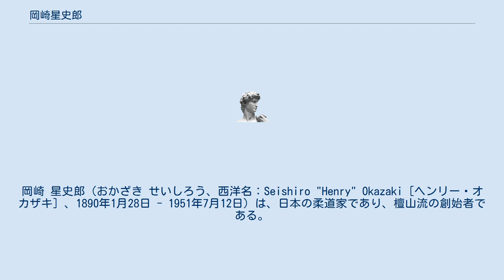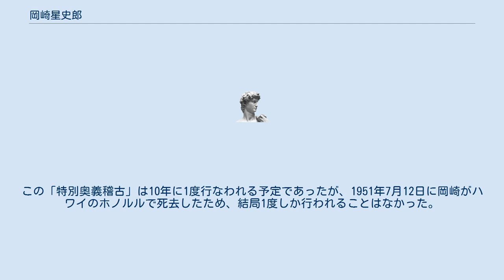岡崎星史郎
岡崎 星史郎（おかざき せいしろう、西洋名：Seishiro "Henry" Okazaki [ヘンリー・オカザキ] 、1890年1月28日 - 1951年7月12日）は、日本の柔道家であり、檀山流の創始者である。
 岡崎星史郎は、1890年1月28日に福島県伊達郡霊山町で生まれた日系アメリカ人である。
1906年にハワイ島のヒロに移住していたが、1909年に肺結核にかかってしまう。
病に立ち向かうため体力を付けようと考えた岡崎は、現地で柔術を教えていた田中吉松の道場に入門した。
めきめきと腕を上げた岡崎は病も奇跡的に克服し、楊心流、コソガベ流といった柔術、空手、エスクリマ等も学び、それらを体系化して壇山流柔術を創始した。
 1922年にはヘビー級チャンピオンのモリスというプロボクサーと試合を行い、岡崎は鼻を折られながらも逆腕固めで腕を折って勝利し、現地の日系人社会から金時計を贈られる。
1924年には一度帰国し、北は盛岡から南は鹿児島まで60もの道場を回った。
講道館にも立ち寄り、この際に嘉納治五郎から黒帯を得ている。
 1925年にヒロからマウイ島へ移住し、1929年にはホノルルで「岡崎整復術院」（ニッコウ回復療養所）を開業するかたわら「古傳館」（こでんかん）という道場を開き柔術を指導した。
1936年には「アメリカン柔術ギルド」（後のアメリカン柔術インスティテュート、AJI）を設立する。
 第二次世界大戦中には拘留される代わりに米軍の徒手格闘マニュアルの製作に協力した。
1948年にはシグ・カフラスを初めとする十名に「特別奥義稽古」を行い、「皆伝書」と「師範」の称号を与えた。
この「特別奥義稽古」は10年に1度行なわれる予定であったが、1951年7月12日に岡崎がハワイのホノルルで死去したため、結局1度しか行われることはなかった。